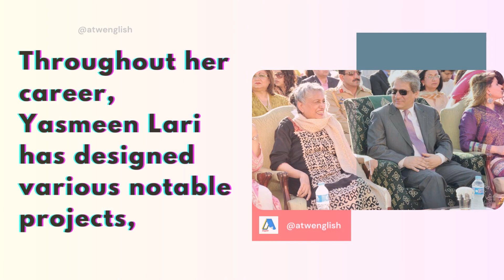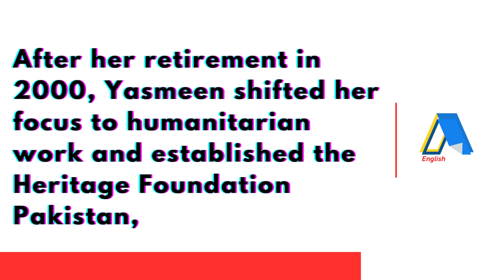The Story of Yasmeen Lari, Pakistan's First Female Architect to Win the Jane Drew Prize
Explore the story of Yasmeen Lari, Pakistan's groundbreaking female architect who won the Jane Drew Prize for her dedication to sustainable and affordable housing.

Image(s) Courtesy: Dezeen, The Architectural Review, The Guardian, Tampa Bay Times, Dawn, Architect Magazine, ProPakistani, The Express Tribune, Wikipedia, World Habitat, The Third Pole, Arch Daily, ABC7 New York